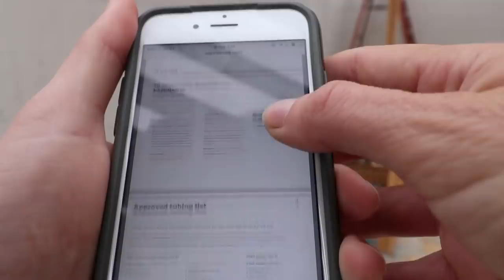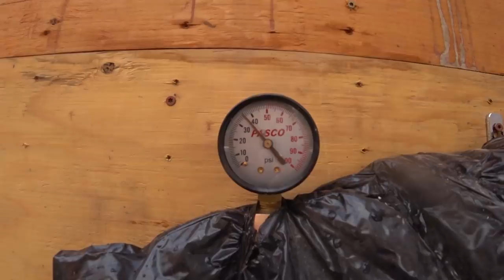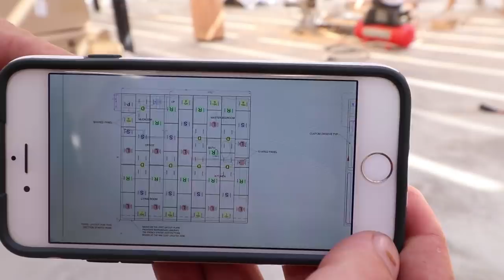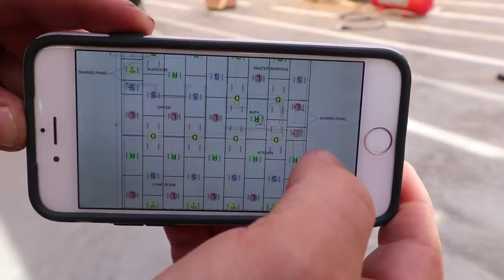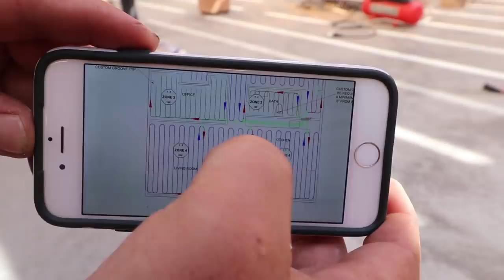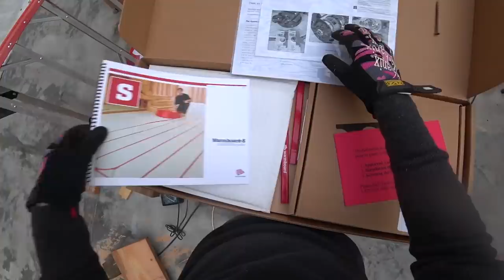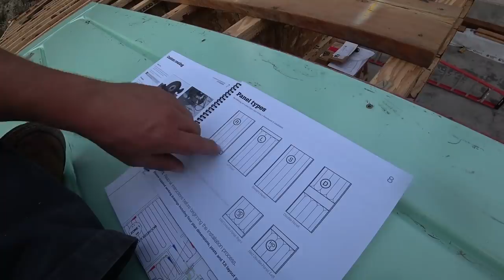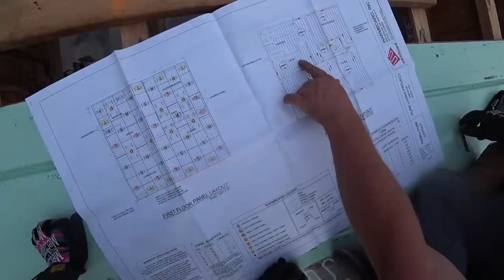Building a House Start to Finish: Radiant Floor Heating Installation Ep 1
The day has come… we begin the installation of our radiant floor heating system! When deciding what to do for our sub floor, we looked to Shelter Institute for their recommendation and they recommended Warmboard as being someone they had a great experience with time and time again. They haven’t led us astray yet, so off we went. Warmboard has been excellent to work with and while we weren’t all that picky with the radiant in our garage slab as we don’t intend on actually using it, Warmboard has a design team that will take your floor plan and R-Values of your home and create a tubing layout as well as a panel layout for ease of installation. Even though we don’t intend on installing our tubing right away, they provide everything you need to complete the system, so we have it all waiting for us in our garage. Enjoy the first day of the installation!

55-250mm lens
10-18 Wide Angle lens
50mm Fixed Zoom lens

OTHER WORDS TO FIND THIS VIDEO
radiant floor heating
hydronic heating
hot water radiant floor heat
installing radiant floor heating